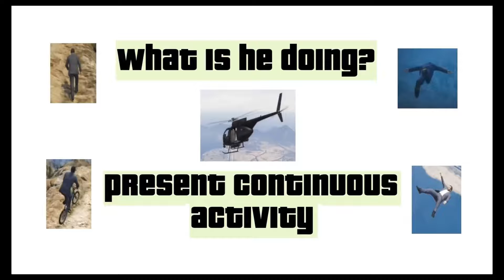How To Teach The Present Continuous -- GTA V Present Continuous Activity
An activity to practice the present continuous using (exclusively non-violent) scenes from the popular video game Grand Theft Auto V.

Instructions:

Have students write the numbers 1 to 15 vertically on a sheet of paper.

Play the video to the class.

The video begins with a short clip (1) of the character running on an athletics track. Next, a still image of the action appears while a question (What is he doing?) and three answer choices (A. He is drinking. B. He is jumping. C He is running) are read for students to choose from. In this case, C is the correct answer. Pause the video to allow students time to write down the answer (A, B or C).

Continue the activity until all 15 clips have been played. Then check the answers by replaying the video or using the guide below:

Correct answer in brackets:

1.  What is he doing?
A. He is drinking.
B. He is jumping.
(C.) He is running.

2. What is he doing?
(A.) He is riding a bike.
B. He is riding a horse.
C. He is riding a motorbike.

3.  What are they doing?
A. They are dancing
B. They are flying
(C.) They are walking

4. What are they doing?
A. They are playing badminton
(B.) They are playing tennis
C. They are playing football

5. What is he doing?
(A.) He is playing golf
B. He is playing hockey
C. He is playing baseball

6. What is he doing?
(A.) He is driving a bus
B. He is driving a car
C. He is driving a truck

7. What are they doing?
(A.) They are playing darts
B. They are playing cards
C. They are playing chess

8. What is he doing?
A. He is climbing a mountain
(B.) He is climbing a ladder
C. He is climbing a tree

9.  What’s the weather like?
A. It’s snowing
(B.) It’s raining
C. It’s hailing

10.  What is he doing?
A. He is singing
(B.) He is swimming
C. He is shopping

11. What is he doing?
(A.) He is flying a helicopter
B. He is flying a plane
C. He is flying a kite

12. What’s the weather like?
A. It’s sunny
B. It’s cloudy
(C.) It’s snowy

13. What is he doing?
(A.) He is riding a roller coaster
B. He is riding a Ferris wheel

14. What is he doing?
A. He is laughing
(B.) He is falling
C. He is fishing

15. What is he doing?
(A.) He is crossing the street
B. He is standing still
C. He is reading a book

Recommendable: review the activity to make sure students understand all the vocabulary and expressions used.